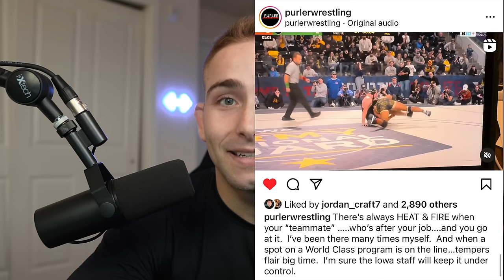Wrestler Flips Off Crowd in the Splits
The splits hear around the world!

Use this Purler Wrestling course to accomplish your goals! (Code: "Cayden" for $50 off)

Shop G FUEL energy here!